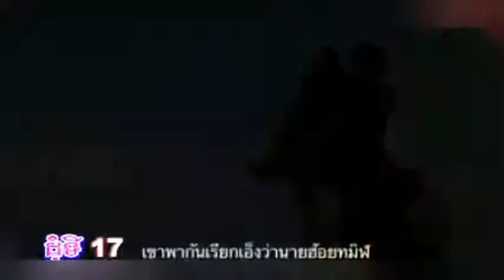BS 051 EP 17AB/1-8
រាយ នឹង បណ្ដែតអារម្មណ៏ជាមួយបទចំរៀងដ៏ពិរោះៗ របស់ លោក ខេមរៈ សិរីមន្ត ក្នុងវ៉ុល ខេមរៈ សិរីមន្ត | ខេមរះ សិរីមន្ត | អន្ទងស្នេហ៏ | ខេមរៈ សិរីមន្ត old song | khemarak sereymon old song អមជាមួយទេសភាពដ៏ស្រស់បំព្រងនាវាលស្រែដ៏ខៀវស្រងាត់ ដែលគួរឲ្យចង់គយគន់ ស្ថិតនៅក្នុងប្រទេសកម្ពុជា។
Also can find out more related songs of him by using these words៖
ខេមរៈ សិរីមន្ត | ខេមរះ សិរីមន្ត | ខេមរះ សិរីមន្ត old song | ខេមរៈ សិរីមន្ត old song | khemarak sereymon old songs | kemarakserymon | khemarak sereymun | sereymon old song

ឫក៏តាមរយៈចំណងជើង
អន្ទងស្នេហ៏ | ontong sne | ontorng sne
ប្រលឹតបាតបឹង | brolet bat beng
បេះដូងអ្នកប្រដាល់ | besdong neak prodal
ជីវិតអ្នកចំរៀង | chivit neak chomreang
សាលាចាំស្នេហ៏ | sala cham sne
ពេលអូនមានថ្មីបងធ្វើអ្វីក៏ខុស | pel oun mean thmey bong tver avey kor khos
កុំហុសគ្រប់យ៉ាងមកពីរូបខ្ញុំ | kom hos krob yang mok pi rob knhom
លក់ក្របីព្រោះម៉ែ | lok krobey pross mae
ស្អែកឡើងបែកគ្នា | saek lerng bek knea
ឈឺសែនឈឺ | cheu sen cheu
តាមរកស្នេហ៏នៅសៀមរាប | tam rok sne nov siem reap
បេះដូងអាប់ស៊ែ | besdong ab sae
ស្នេហ៏ថ្លៃចប់តាមបទភ្លេង | sne thlai chob tam bot pleng
ទឹកចិត្តកូនប្រុស | tek chet kon bros
ទៅយកប្ដីបារាំង | tov yok pdey barang
អាមួយទើបធំ | amoy terb thom | khmermusictube9